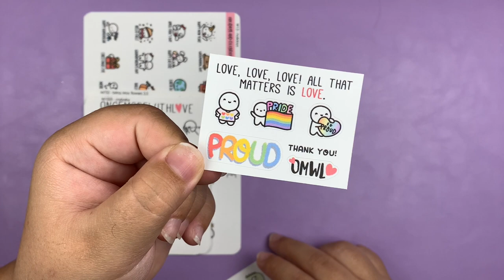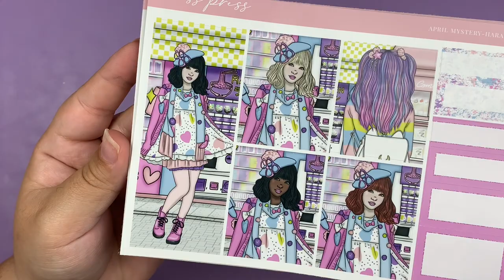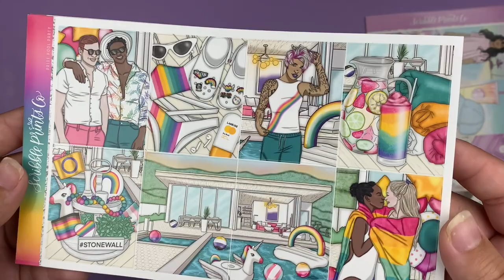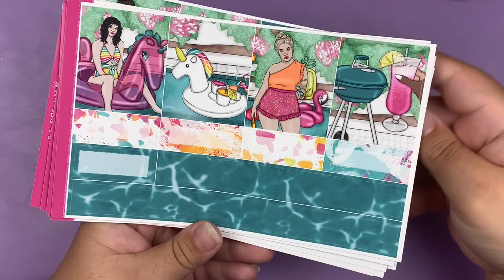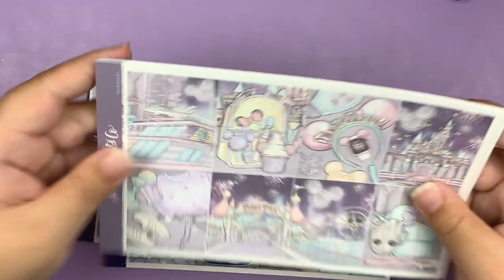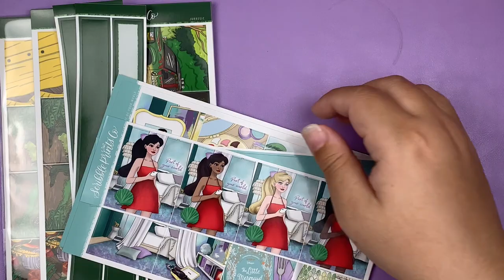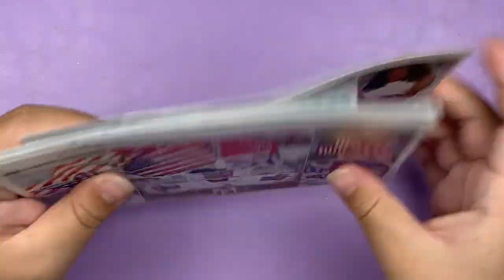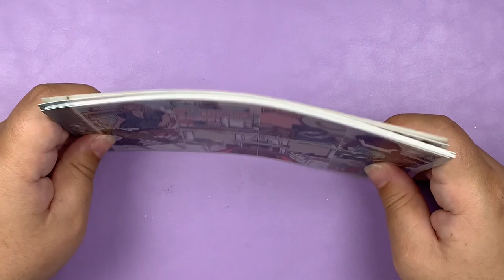Planner Sticker Haul | Ft OMWl, SPC, and more!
Make sure to read down below for more information on the products mentioned in this video!

EQUIPMENT USED IN VIDEO:
TRIPOD: Arkon
EDITING SOFTWARE: iMovie